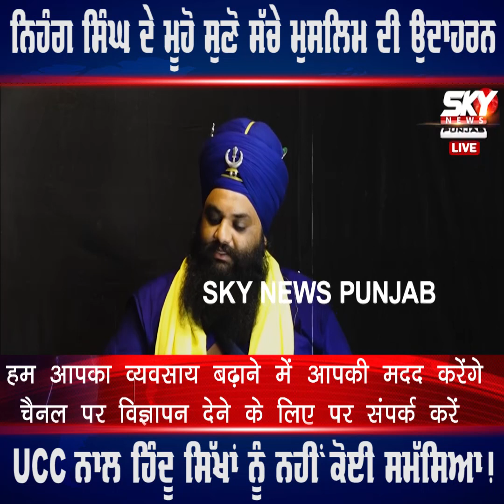ਨਿਹੰਗ ਸਿੰਘ ਦੇ ਮੂਹੋ ਸੁਣੋ ਸੱਚੇ ਮੁਸਲਿਮ ਦੀ ਉਦਾਹਰਨ, UCC ਨਾਲ ਹਿੰਦੂ ਸਿੱਖਾਂ ਨੂੰ ਨਹੀਂ ਕੋਈ ਸਮੱਸਿਆ!